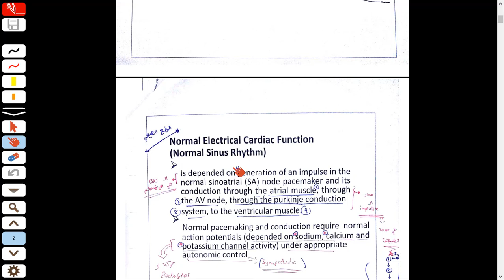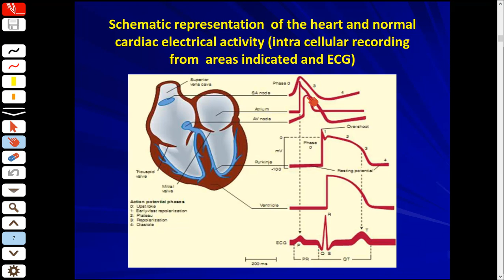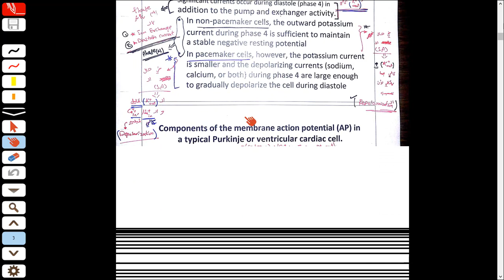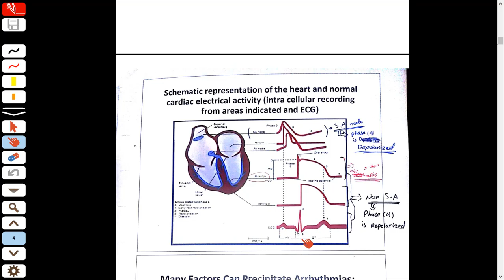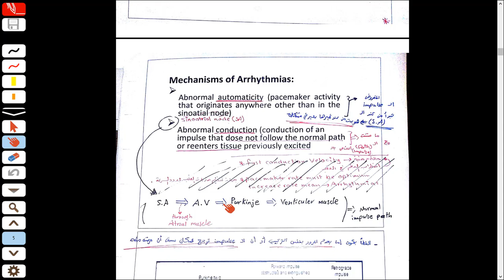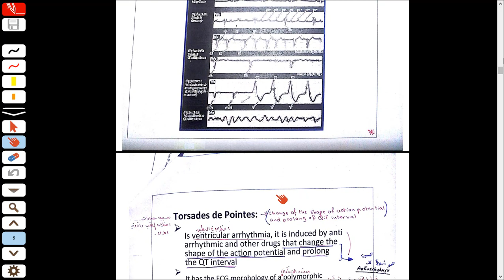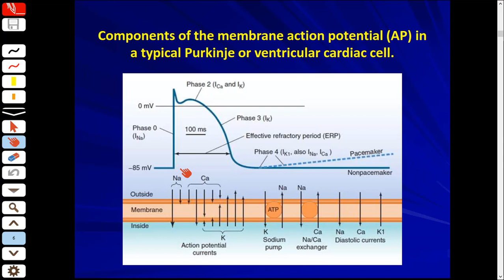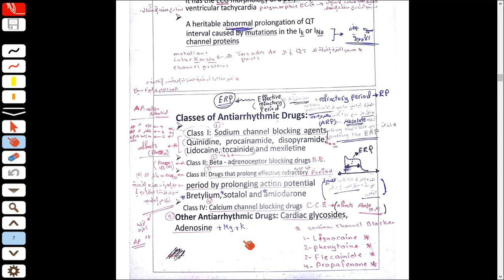Antiarrhythmic Drugs 01